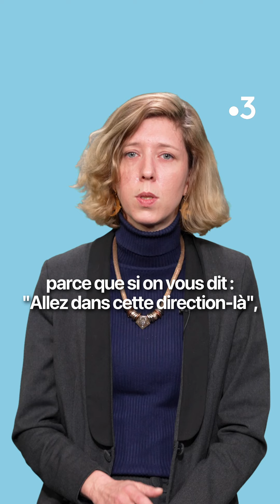Criminologue et profiler, ce n’est pas du cinéma, c'est un vrai métier.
Fille de policier, Nadège Moury a multiplié les expériences professionnelles avant de revenir à ses premières amours : la criminologie, la science du crime, les comportements humains, l’approche globale de l’individu, qu’il soit victime ou auteur.